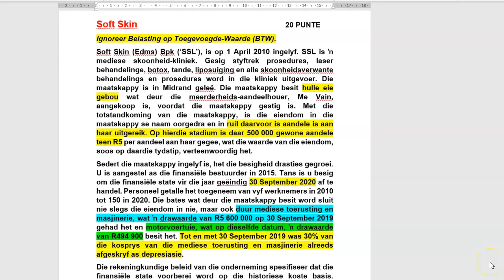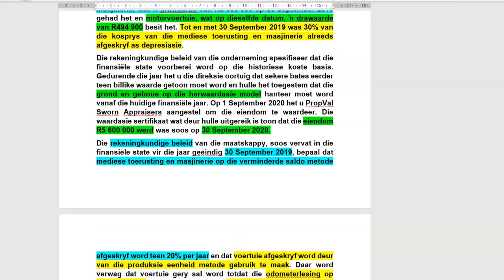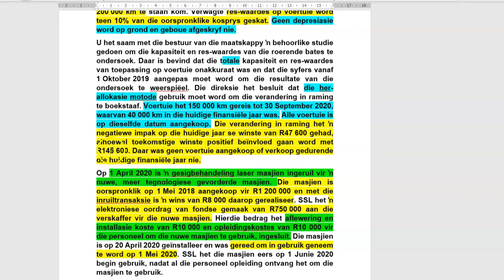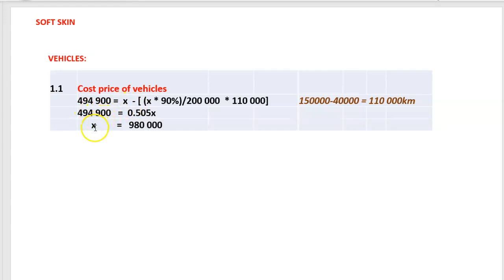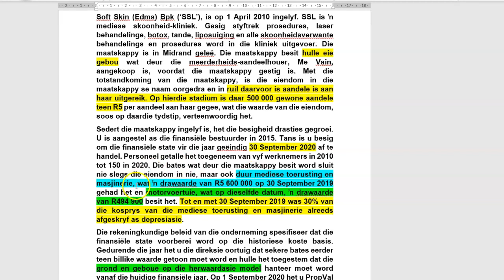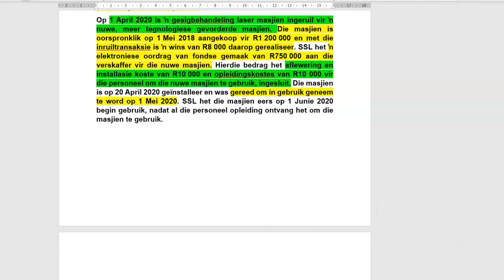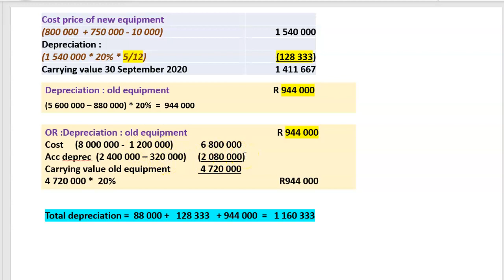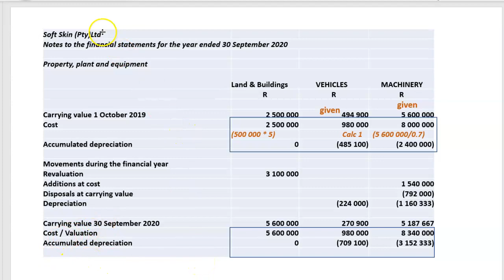Soft Skin Afr